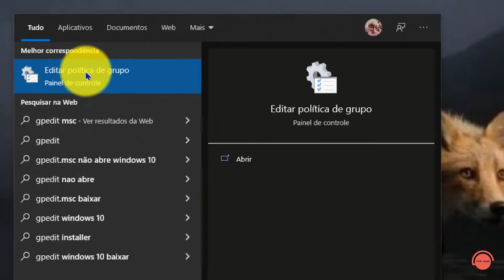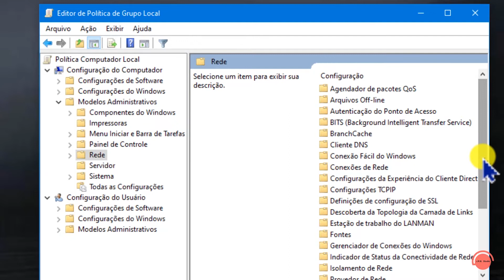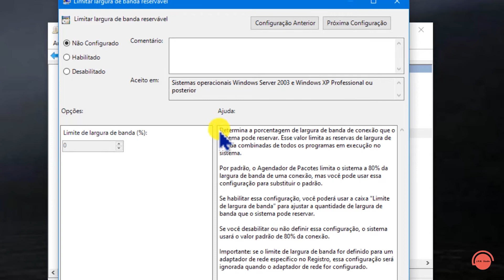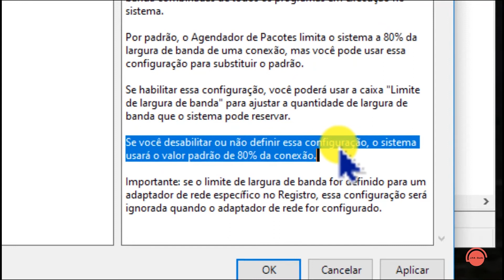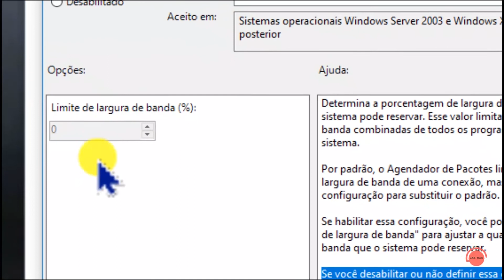DICA PARA FAZER SEU WINDOWS MAIS RÁPIDO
Posto aqui mais uma dica valiosa  para fazer com que seus programas rodem mais rápidos no Windows.
Visitem minha playlist (tem o card também)